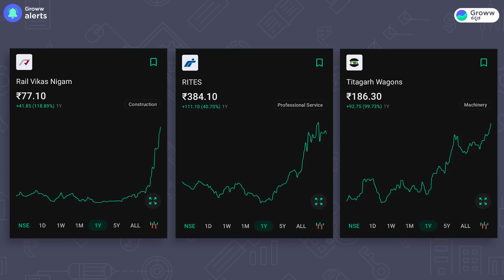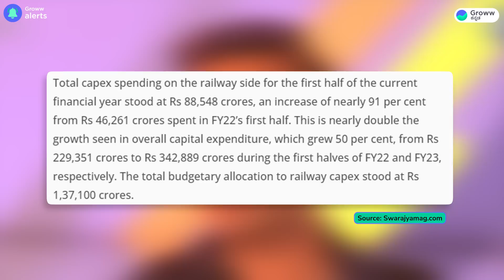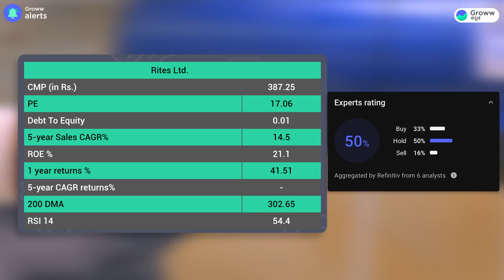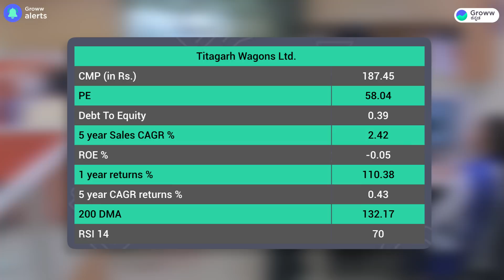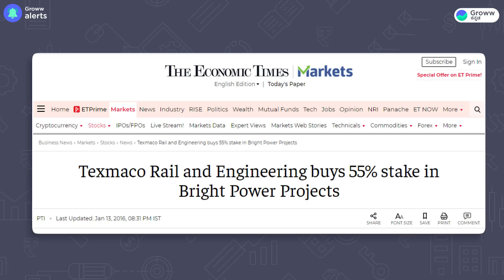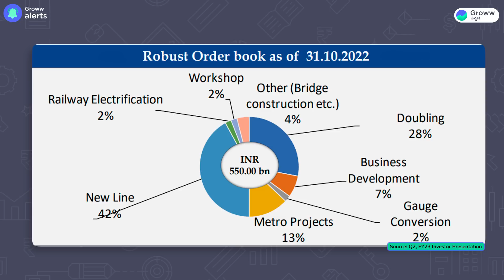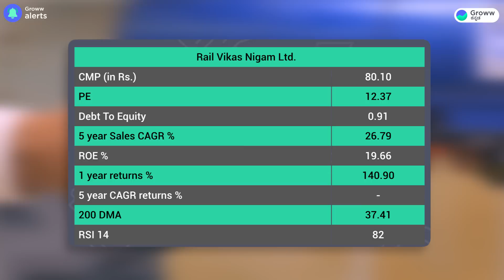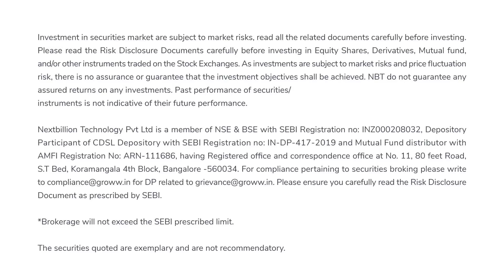Top 5 Railway stocks in Kannada | Stock Market Kannada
Top 5 Railway stocks in Kannada | Top Stocks Kannada | Stock Market Kannada | Share Market Kannada | Stock Analysis Kannada | Multibagger Stocks Kannada | Railway Industry Stocks